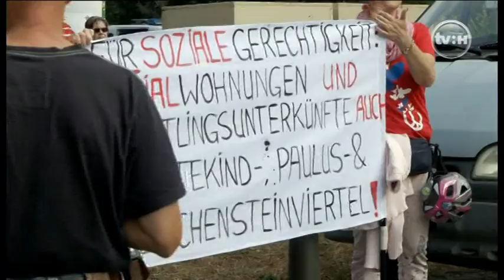Demo am 18.9.2016 im Südpark Halle-Neustadt, Sven Liebich,Donatus Schmidt,TV Halle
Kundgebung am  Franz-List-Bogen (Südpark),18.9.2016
Redner: Sven Liebich und Donatus Schmidt
Ein Mitschnitt von TV-Halle, (UHF-Kanal 55, 746 Mhz)